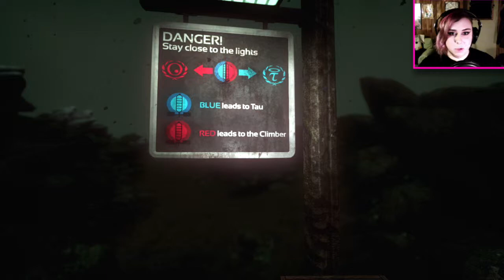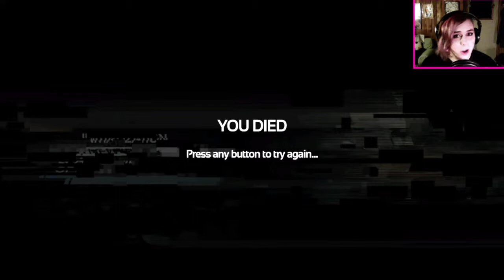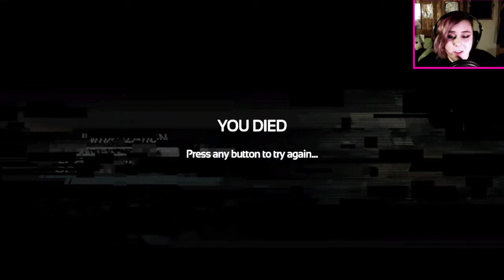SOMA | Part 20 | This Makes My Skin Crawl!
OF COURSE there's a cave filled with giant spider crabs...